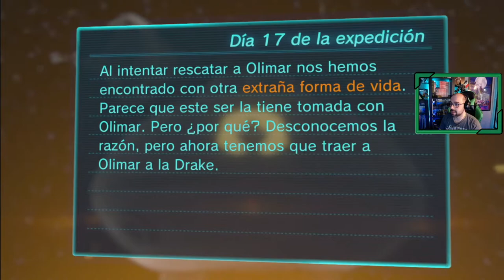🌱 Pikmin 3 DELUXE # 9 # "Torre de la Soledad" [Nintendo Switch]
Días 17º, 18º y 19º de la expedición. Aterrizamos en la Torre de la Soledad donde se encuentra Olimar, nuestros exploradores se las tendrán que ingeniar utilizando a los diferentes Pikmin para poder rescatar a Olimar de una extraña criatura que lo tiene prisionero.